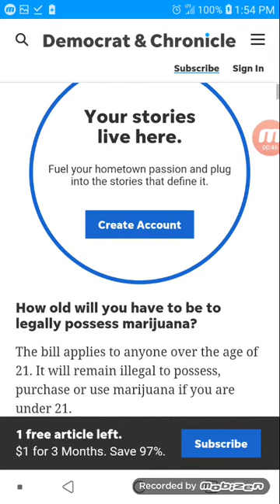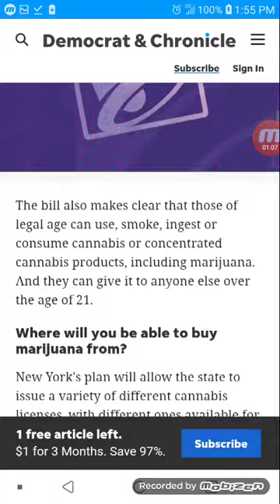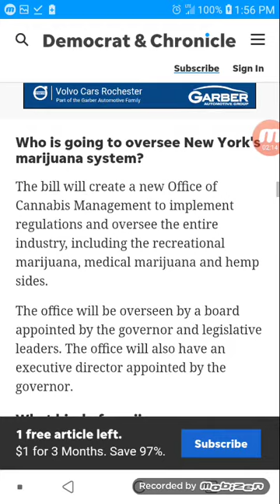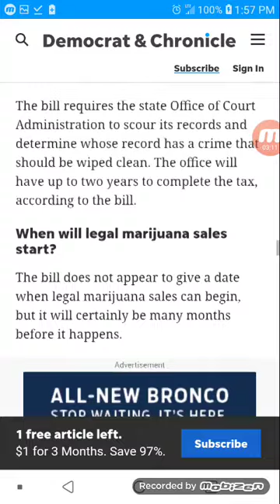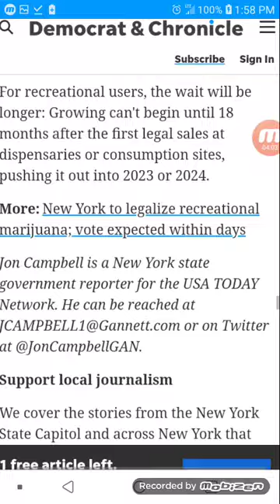NY Discriminates Against Healthy Cannabis ❤rs NO GROWING FOR YOU UNTIL 2024 Legal Marijuana